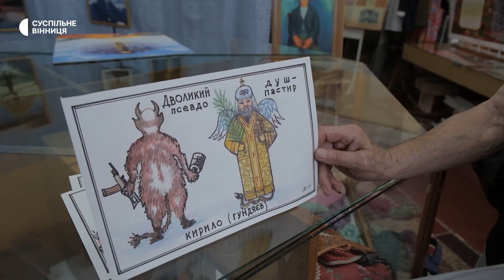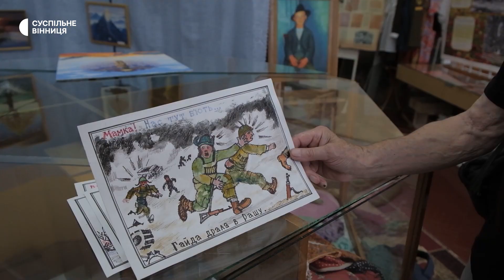Вінничанин за 40 років створив понад дві тисячі витинанок і стільки ж картин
Понад дві тисячі витинанок, стільки ж картин за понад 40 років творчості створив хмільничанин Дмитро Власійчук. За його технікою нині вчаться митці, розповіла Суспільному працівниця історичного музею міста Хмільник Надія Лукʼянчук. Кожна робота — це окрема історія, кожна має назву. З 24 лютого чоловік працює над серією “Україна буде”, презентацію якої планує до Дня Незалежності.